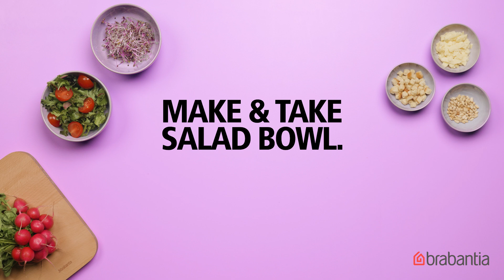Boite à salade ronde Brabantia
Pratique ! Emporter votre déjeuner avec vous.